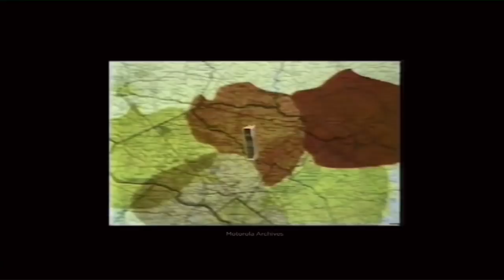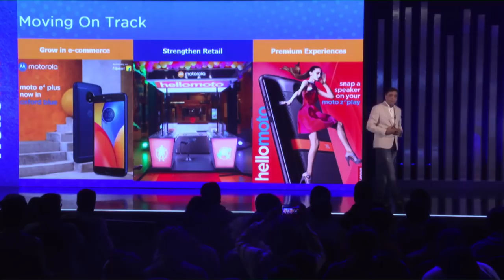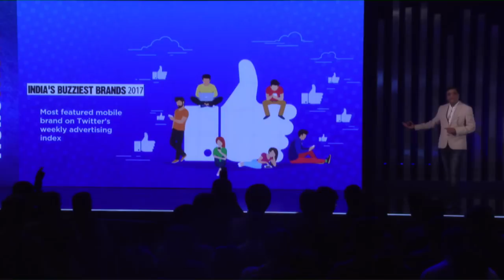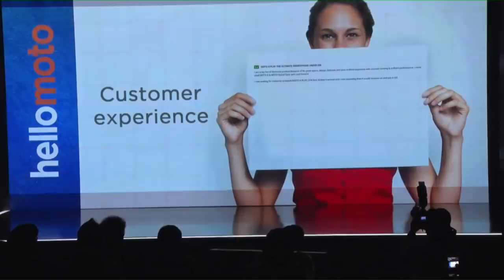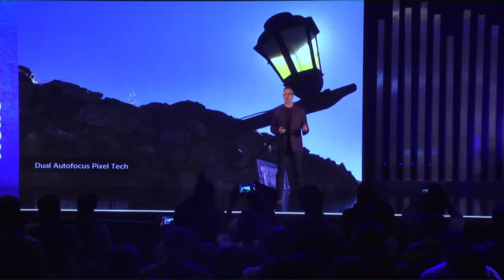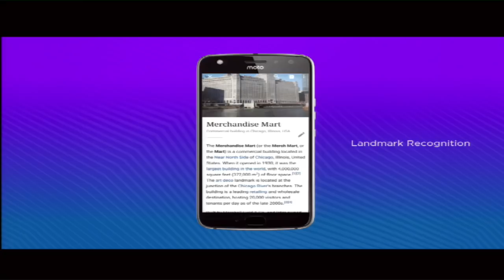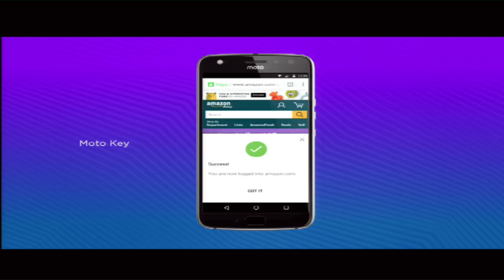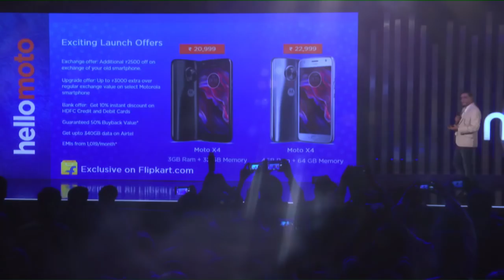Moto X4 - Launch Event | 13th November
It’s time to make way for the MotoX4 that’ll help you ExperiencePerfection! Catch the live unveiling here on 13th November, 2:30 pm onwards.